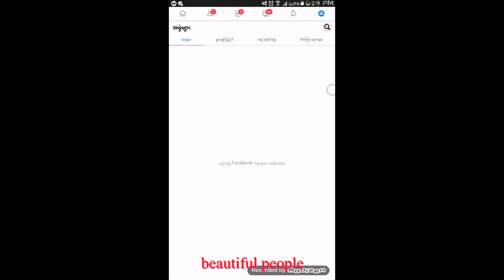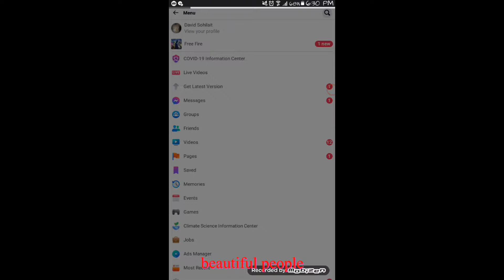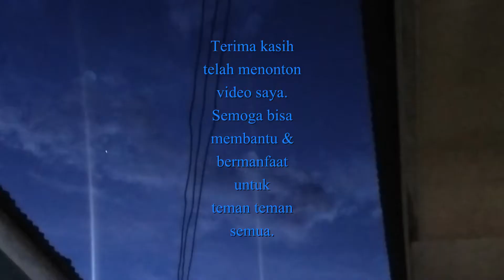Cara Mengunci Profil Facebook (FB) || beautiful people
Hai, semua. Selamat datang di channel youtube saya.
Terima kasih sudah mampir kesini.
Di video ini, saya akan memberikan tutorial "Cara Mengunci Profil Facebook (FB)".
Silakan, dinonton videonya sampai habis.
Semoga, membantu dan bermanfaat.

Di sini saya menggunakan Facebook Lite. Kalo untuk Facebook yang ori, saya tidak tahu caranya bagaimana, karena saya hanya tahu cara mengunci profil FB di Facebook Lite saja.

Jika saya sudah tahu caranya, pasti akan saya upload di channel saya ini.

Maaf, jika tutorial yang saya ajarkan terlalu cepat. Teman-teman bisa memperlambat tempo video pada opsi yang sudah tersedia, terima kasih.

*📌NOTE : Foto diakhir video adalah foto milik saya sendiri*